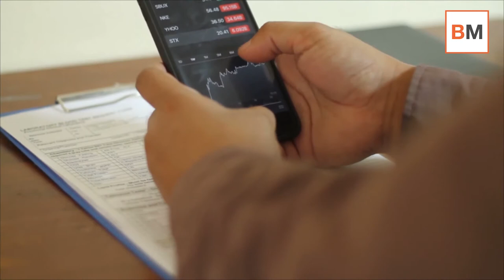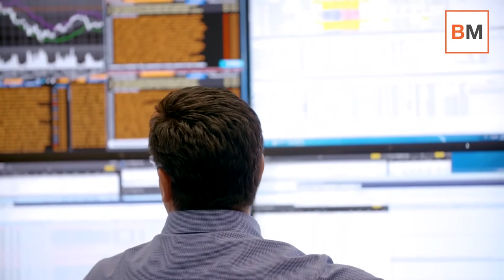Money Talks | El timo de la 'tasa Tobin'